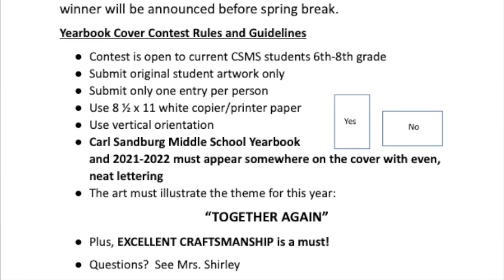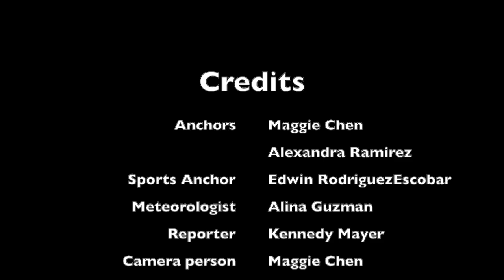TNN Episode 12, Season 3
This is Episode 12 of Season 3 of TNN. It aired on January 10, 2022.